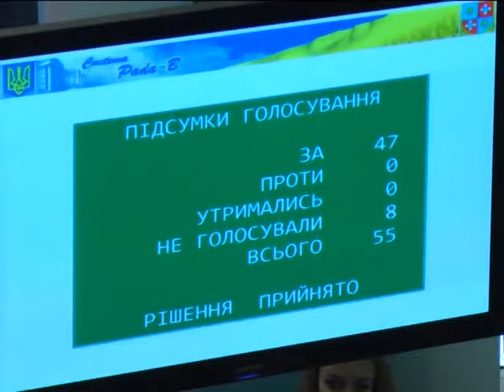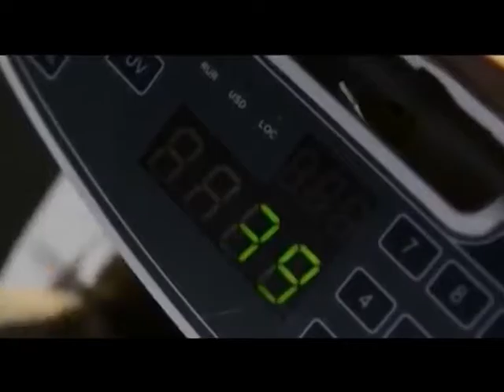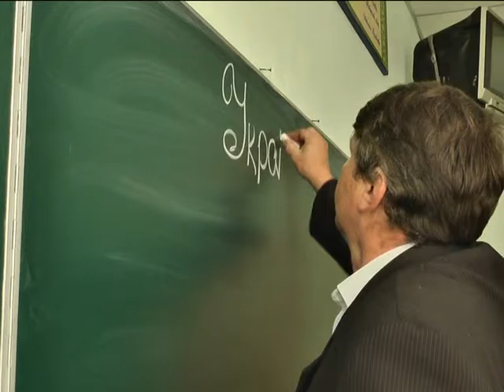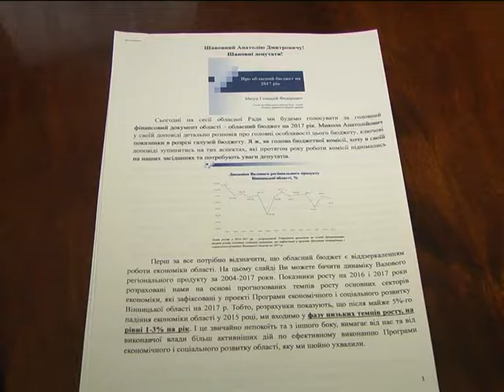Український ресурс 26.01.2017